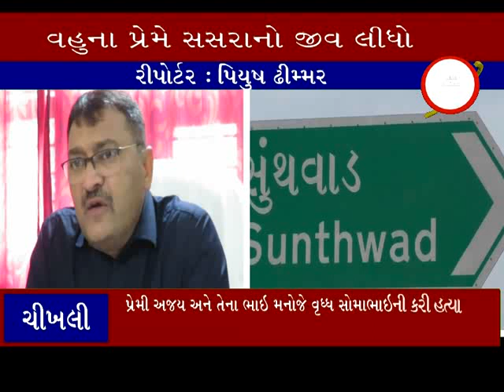ચીખલીના સુંઠવાડ ગામ ખાતે પુત્રવધૂના પ્રેમપ્રકરણમાં સસરાની હત્યા